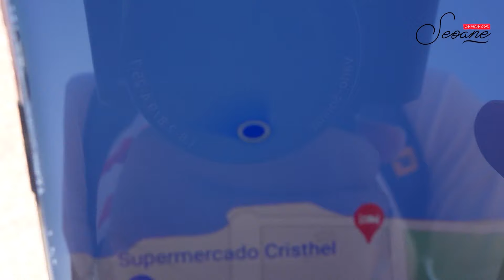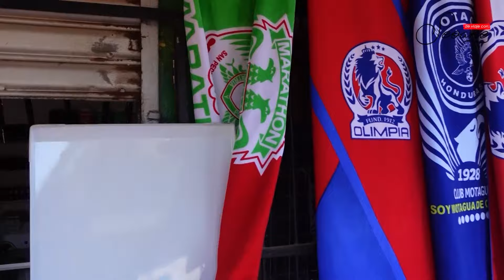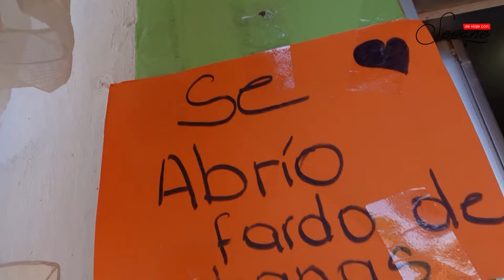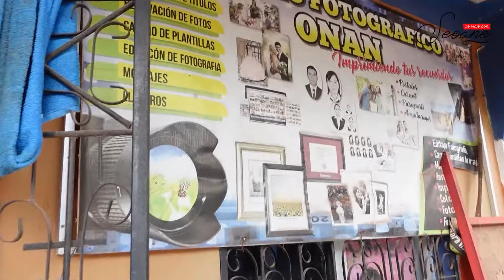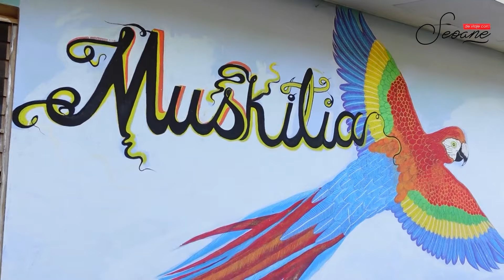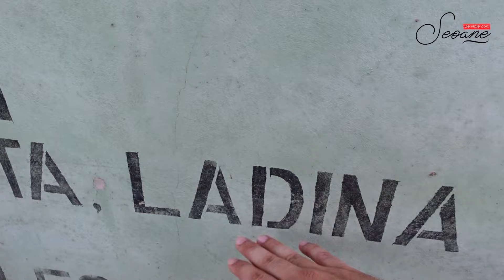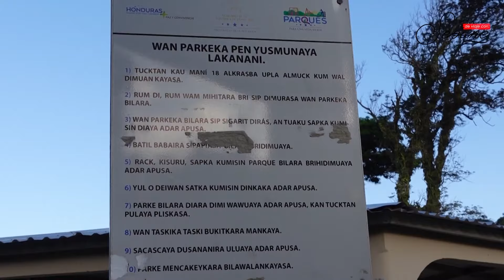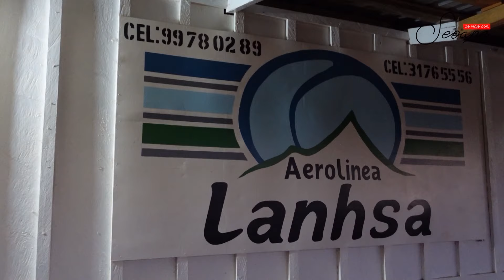Lo Mejor de Puerto Lempira, Gracias a Dios | La Mosquitia, Honduras 💕🇭🇳 (Joel Seoane)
Estoy muy feliz de contarles que he llegado a Puerto Lempira en el departamento de Gracias a Dios en La Mosquitia hondureña, la verdad que tenía muchas ganas de llegar a este municipio y poder mostrarles a ustedes lo mejor de este municipio. Espero que disfruten este video.